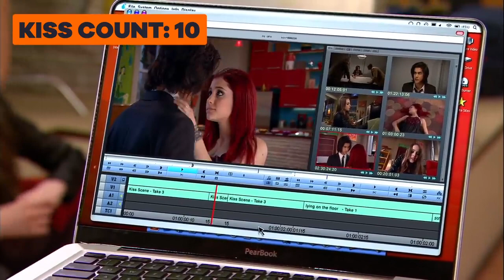VICTORY KISS [top 2020]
Break out from him! - relax.
Kiss me.

Man, i love this school!
That… was splendid!
I don’t care if she tells me a thousand times that it didn’t imply anything…
I just desired you to have a dog due to the fact i understand you’ve pointed out getting one
Ever due to the fact that i met you and that i notion that maybe…
You like me again.
Whats up, um. It’s getting kind a overdue so i was questioning if perhaps you could
- drive me home? - it’s now not that some distance a walk.
Try no longer to swallow every other!
Oh monica, don’t.
♪ cannot provide it to you female, but all that i'm able to do ♪
- daniel! - hi there, babe!
So, how did you guys meet--
Whats up, do you guys wanna cross--
Daniel!

Is that what you wanted?VICTORY KISS [top 2020] 💋
Beck and jade had been dating for two years.
- ugh! Yeah! - yay! Thank you sinjin! Muah!
- stephen! - yeah, oh...
- whoa! W-w-whoa! - what?
- are you approximately to kiss me? - yeah!
 Andre’s been operating on his new little girlfriend over there for like 10 minutes.
So um, after school i was wondering we may want to perhaps…
Yeah! That sounds remarkable!

Okay, is andre trying to swallow that female?
No, i-i think they’re just kissing.
An open band, which will play up right here. And…
- andre! - mmm! Yeah! Rubberband, sounds top!
victory kiss san diego - the kiss statue uss midway san diego.

veterans day military welcome kiss - san diego kissing sailor statue homecoming awesome!
 did you listen what she said? - no, what’d she say?
Howdy andre, will you move take a look at that… andre!
Mmm?VICTORY KISS [top 2020] 💋
That’s sufficient!
I’m uncomfortable.
Robbie, thank you!
Sure!
Ow! You bit my lip!
 Strive now not to talk.
- later can we get a hamburger? - we’ll see.
- yay! - oh boy!
 Yeah! Move beck! Get it infant!
[cheering]
Now!
♪ reason i gotta smile on i’m an ex-con… ♪
 Outta the manner!
victory kiss 1945 - hd 1945 moscow victory parade парад победы.

here is a big framed picture of the famous 1945 victory kiss. the famous world war ii victory kiss photo. this is a special color recording of the 24 june 1945 soviet victory parade over nazi germany.
the legendary 1945 moscow victory parade  fully remastered in 1080p with all new footage!
layan kiss 918 slots victory - kis 918 japan slot ultra big win bet 2.
slots 918kiss victory free spin - 918kiss ll victory 30 free spin ll super bigwin. earn 12 free games in victory slots at 918kiss.
victory 918kiss modal 100 free spin sebanyak.
victory 918kiss 30 time free game spin || mega bigwin scr888.

victory kiss wwii - Victory kiss WWII retro nostalgic creative kraft poster hotel bar cafe interior decoration stickers World War II (WWII or WW2), also known as the Second World War, was a global war that lasted from 1939 to 1945  after war statue american sailor kissing a woman in times square sailor kissing girl after war story sailor kissing nurse after ww2 sailor kissing nurse after wwii

The man in the iconic photo of an exuberant Navy sailor kissing a woman in New York City's Times Square at the end of World War II has died

here is a big framed picture of the famous 1945 victory kiss. the famous world war ii victory kiss photo.
LIFE MAGAZINE August 27 1945 TIMES SQUARE VICTORY KISS WWII Eisenstadt EXELLENT World War II, conflict that involved virtually every part of the world during 1939-45
victory kiss mug -  after war statue american sailor kissing a woman in times square sailor kissing girl after war story sailor kissing nurse after ww2 sailor kissing nurse after wwii
19 thg 2, 2019 - sailor, Sailor kissing woman in Times Square V-J Day photo has died cnn Victory Kiss Mug (George Mendonsa and Greta Zimmer Friedman)

victory 918 kiss.. modal 10 layan game || 918 kiss victory || tips angpau kacau games.
14 thg 3, 2014 - Man identified as sailor kissing woman in Times Square in iconic WWII-era photo has died
Details about Victory Kiss Mug Black Collectible Coffee Mug Iconic Kissing Sailor Aug 14, 1945
victory kiss statue - victory kiss statue may soon be gone.
18 thg 2, 2019 - George Mendonsa, The Kissing Sailor in famous photograph, dies at 95

6 thg 8, 2016 - The contentious debate among scholars about why Japan surrendered in World War II continues to rage
'metoo' spray painted on iconic kiss statue in sarasota.
wwii kiss statue defaced w/ metoo | the view. seward johnson created "victory kiss " a 25-foot statue of that iconic kiss. san diego visitors reflect on kissing statue after sailor’s death.